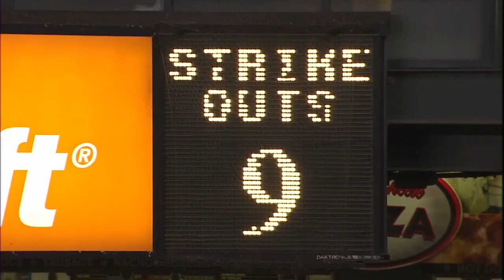Félix Hernández's Greatest Moments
Félix Hernández was a force to be reckoned with on the mound. 👑